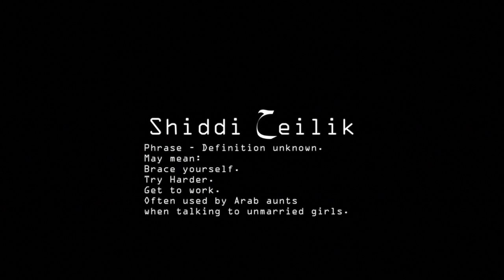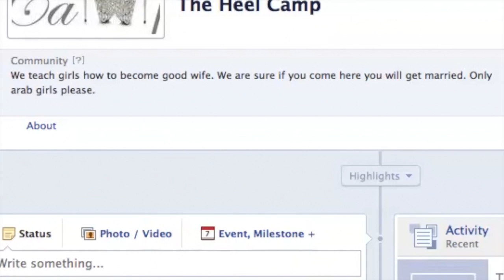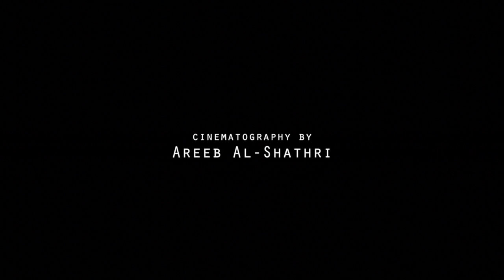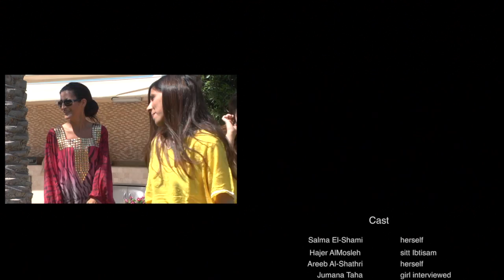Shiddi 7eilik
Directed and Written by Salma El-Shami and Areeb Al-Shathri, Shiddi 7eilik follows a documentary crew as they attempt to uncover the lengths young women will go to to get married. Along the way, the crew is introduced to interesting characters, a marriage boot camp, and the pressures that Arab society places on unwed women.

Commissioned by Dubai Culture and Arts Authority

Screened at SIKKA Art Fair & Cannes Film Festival & ZUMEFF.